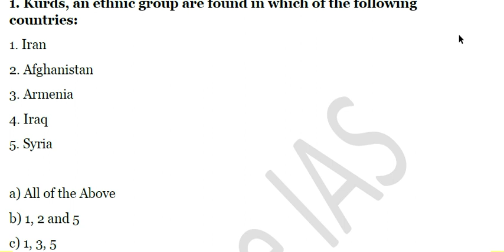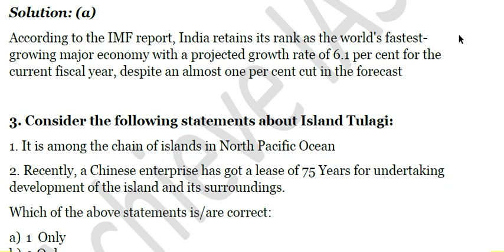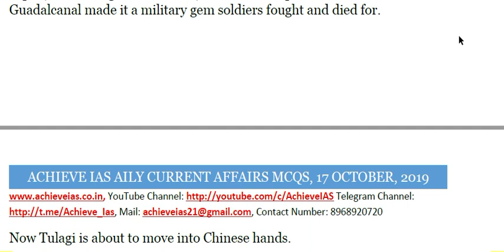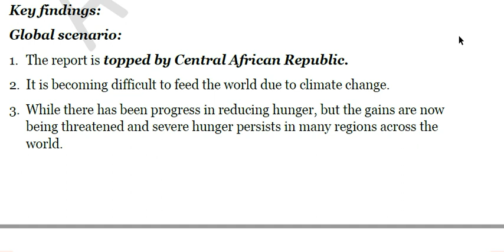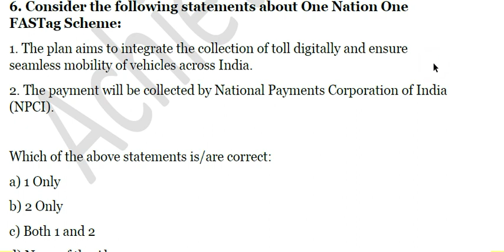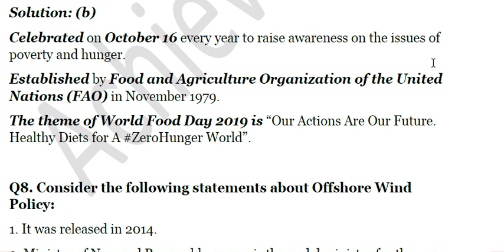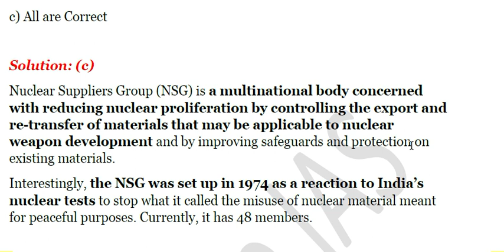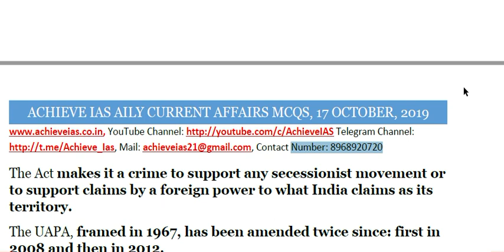Achieve IAS Daily Current Affairs MCQs, 17 October, 2019, Target CSE 2020